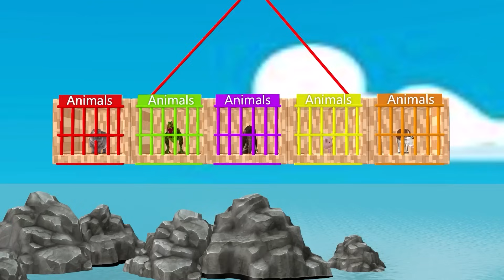5 Giant Duck, Monkey, Piglet, chicken, dog, buffalo, Lion, Sheep, Transfiguration funny animal 2023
5 Giant Duck, Monkey, Piglet, chicken, dog, buffalo, Lion, Sheep, Transfiguration funny animal 2023
5 Giant Duck, Monkey, Piglet, chicken, dog, cat, cow, Sheep, Transfiguration funny animal 2024
Video production software: C4D, Adobe Premiere, Adobe Photoshop ...
Production team: Animal Funny Gamez
Video resolution: HD